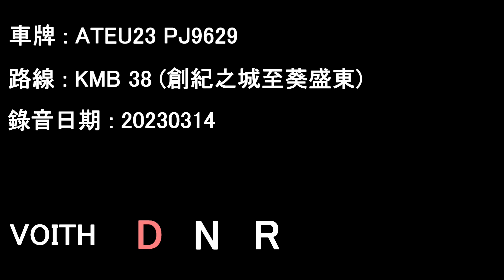[ISLe/Voith][Audio] ADL Enviro500/KMB ATEU23 PJ9629@38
Date: 14/03/2023

Millenium City to Kwai Shing East

Operator: Kowloon Motor Bus
Fleet number: ATEU23
License plate: PJ9629
Engine: Cummins ISLe340b
Gearbox: Voith DIWA864.5